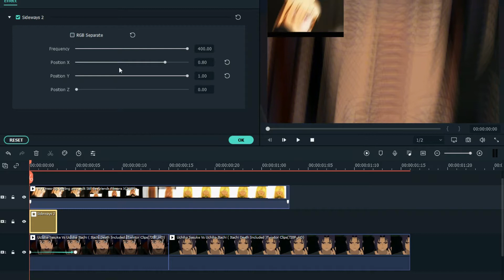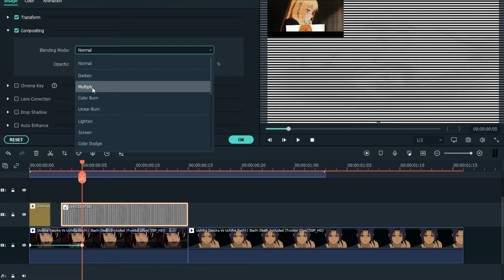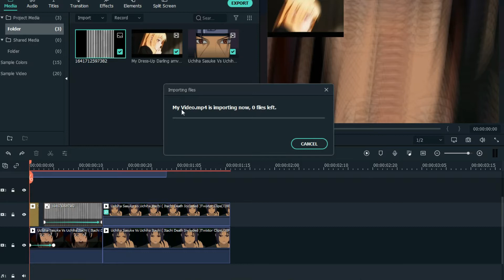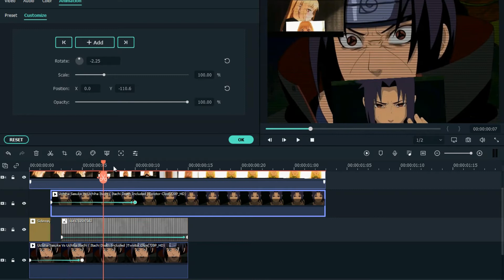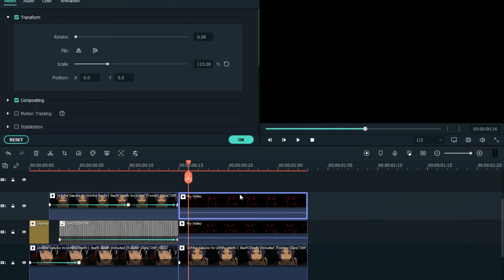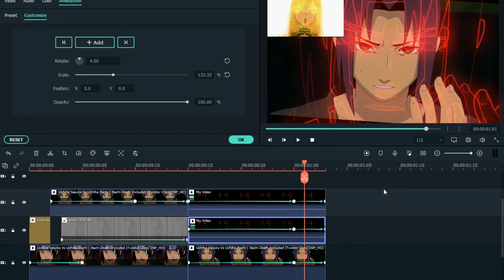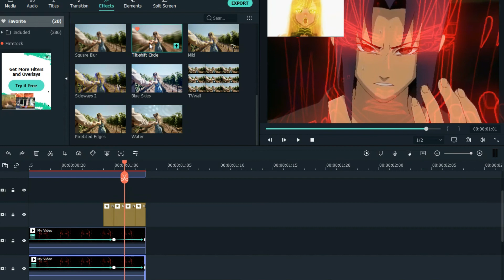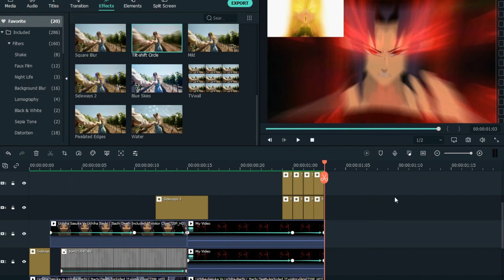สอนตัด Edgy Box Transition - Filmora X tutorial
ไม่รู้ว่าจะพิมพ์อะไรดีแต่ขอบคุณที่เข้ามาดูนะครับ ^_^